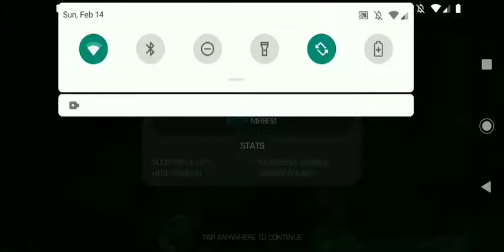OG abom the GOAT.